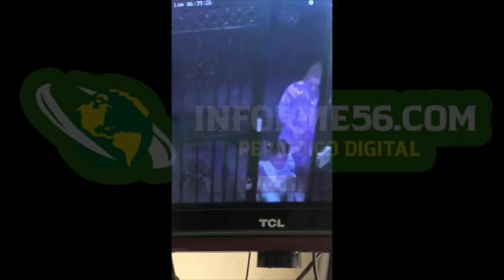Atracan mujer entrando a su casa con una niña en SFM